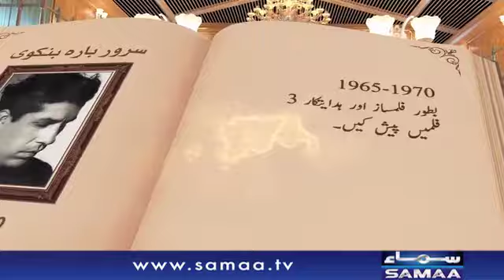Suroor Barabankvi | Urdu Poet | SAMAA TV | 03 April 2020